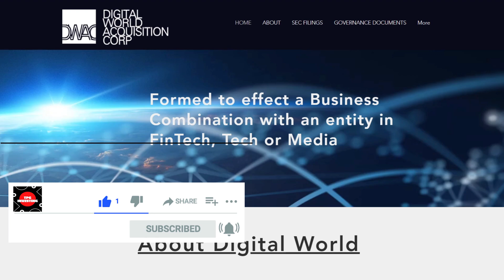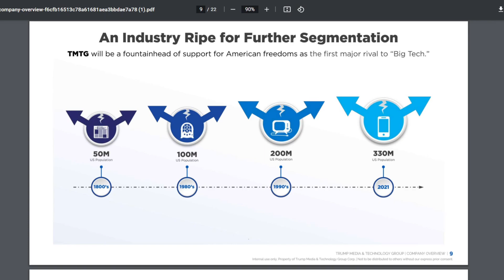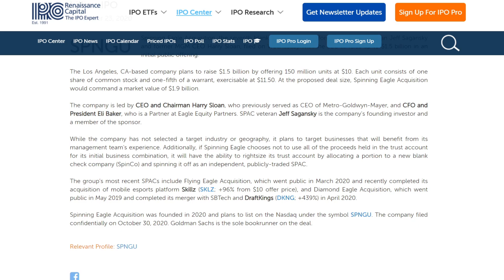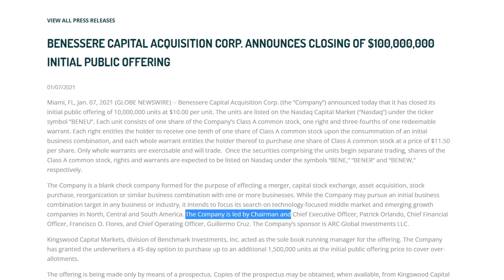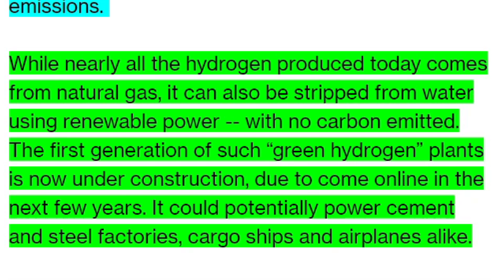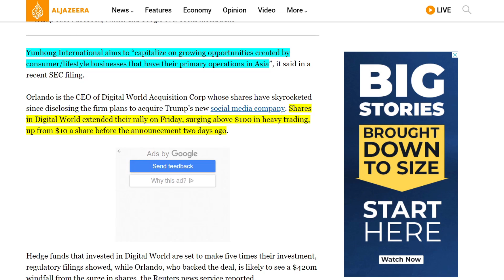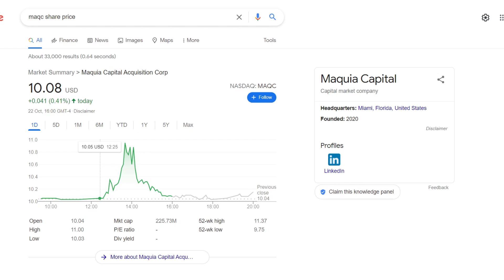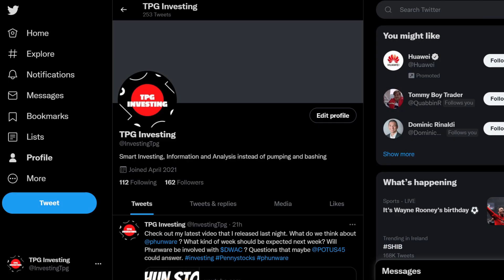THE NEXT DWAC STOCK? - THESE SPACS COULD BE NEXT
YOU NEED TO WATCH THIS! - Should you buy DWAC Stock now? Are one of these the NEXT DWAC? This stock has gone crazy in the past 2 days.
Who is Patrick Orlando? These SPACs all have strong ties to the man responsible for bringing Trump Media and Technology group public - Truth Social.
These SPACs are Yunhong International, Benessere capital acquisition, Digital World Acquisition and Maquia Capital Acquisition Corp.
But who are these companies? And why has DWAC skyrocketed - More importantly: Are these SPAC stocks still a buy or is it too late now. Wallstreetbets are in control now

This is the first Cielo Waste Management video. They are providing a solution to the worlds garbage problems in a sustainable and environmentally safe way

Why DWAC is a buy right now, Buy DWAC OCTOBER 2021, Is BENE about to rise, Is BENE STOCK a buy right now, should I buy BENE stock, is ZGYH stock undervalued, ZGYH Earnings report, $DWAC Earnings report. Digital World stock, $DWAC baby, $PHUN, $BENE. TWOHANDSSHORTSQUEEZE, BENE STOCK, Wallstreetbets DWAC,